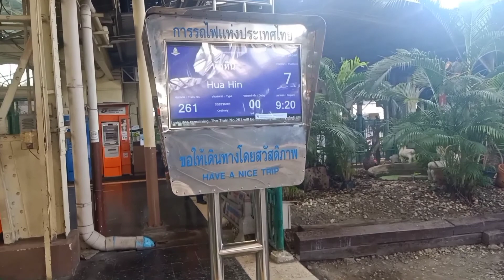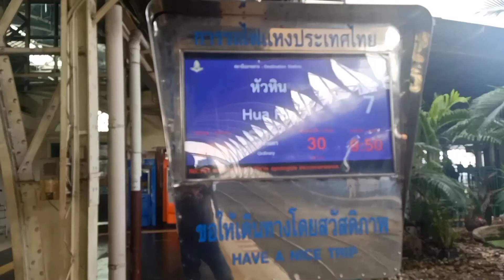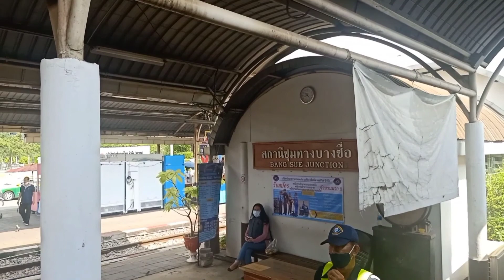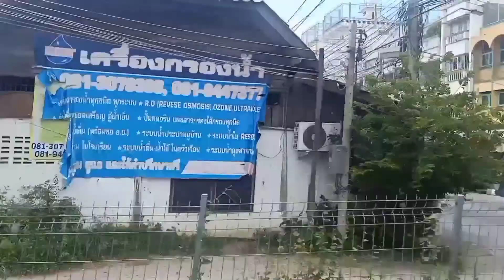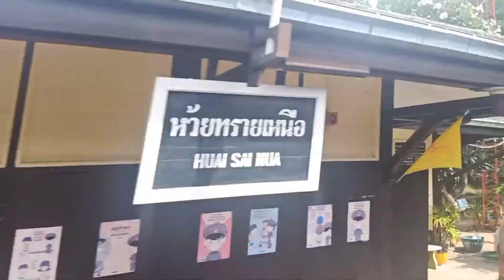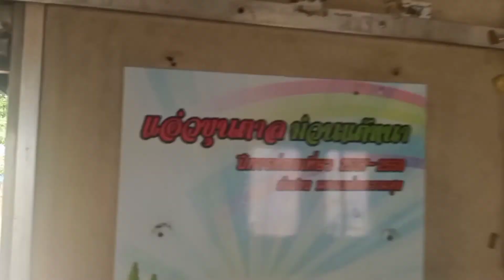รถไฟธรรมดา ขบวน261กรุงเทพ-หัวหิน